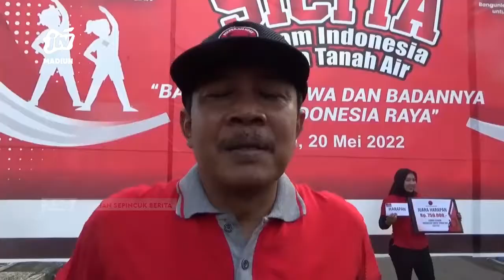NGAWI - Peringatan Hari Kebangitan Nasional, PDIP Gelar Senam Sicita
Dewan pimpinan cabang (dpc) pdi perjuangan kabupaten ngawi menggelar senam indonesia cinta tanah air (sicita). Pelaksanaan senam sicita ini seiring dengan tema hari kebangkitan nasional yakni bangunlah jiwa dan badannya untuk indonesia raya.